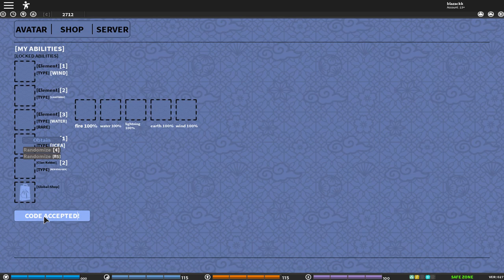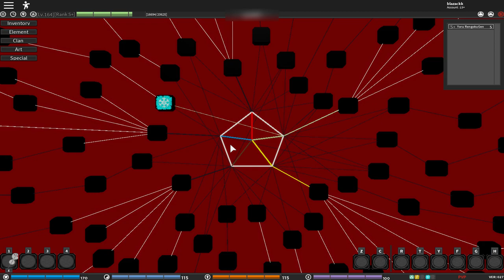[New Code] Best Kg| Shinobi Origin Ice Release Full Showcase ch.47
Ice release Full Showcase shinobi origin